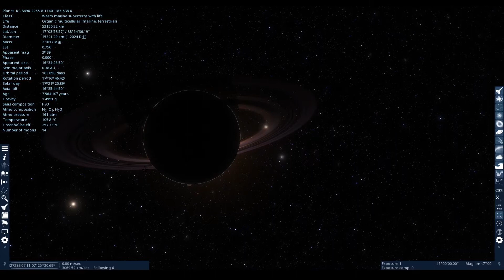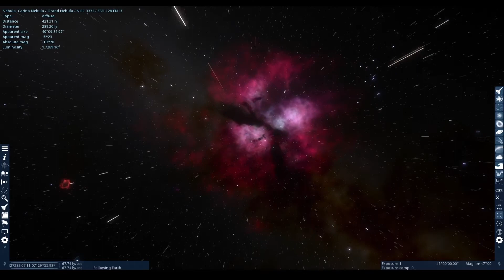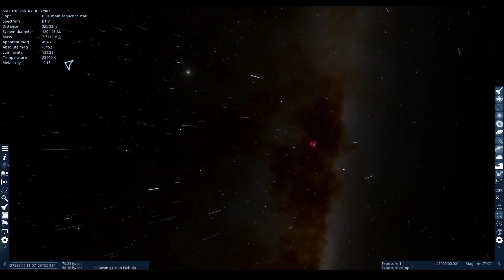Gaming in Space with Adr1ft, We Went Back & Space Engine Planetarium 🤓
Spaced themed gaming for my orbit loving community!

I hope as always - you're doing well and enjoy my upload.
Have an awesome day - make the best if not. Love & peace & orbits! 😍